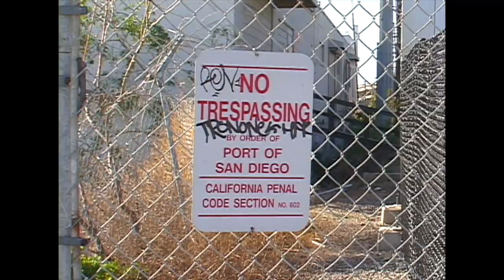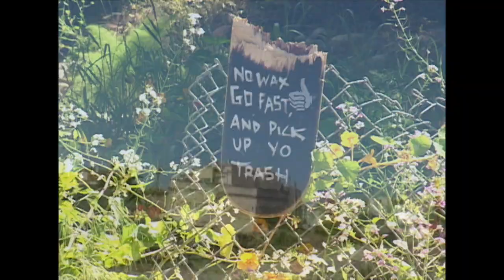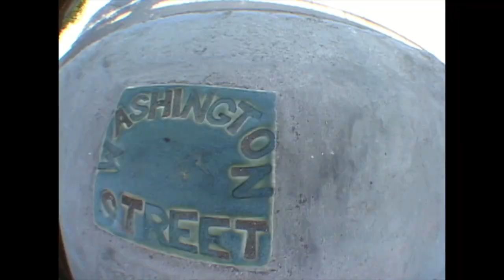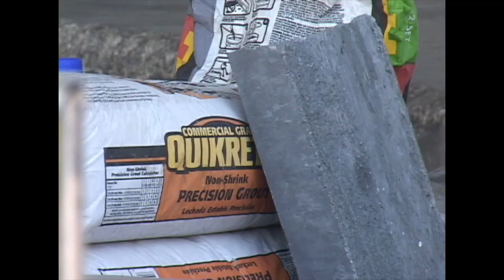Happy Places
Happy Places (2021)

A film by Tyler Hopkins

"As skateboarders, we live our lives a little different than the average person. Still, we have a common ground; We're all searching for our 'Happy Places'. Have you found yours yet?"